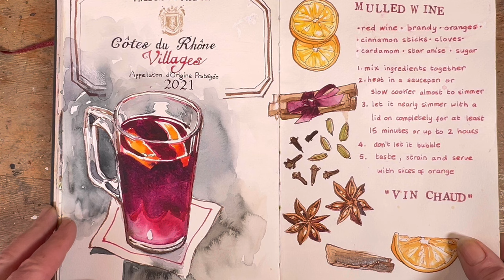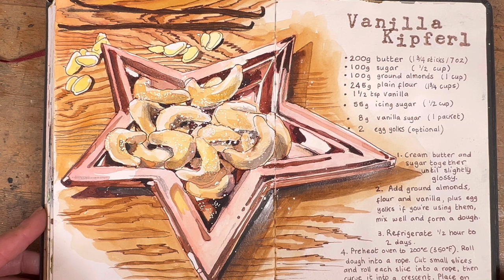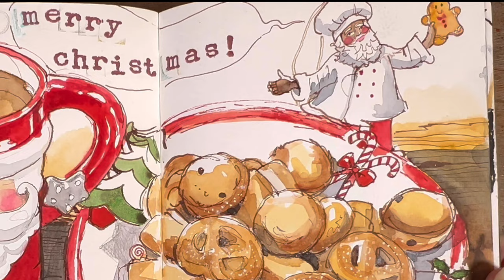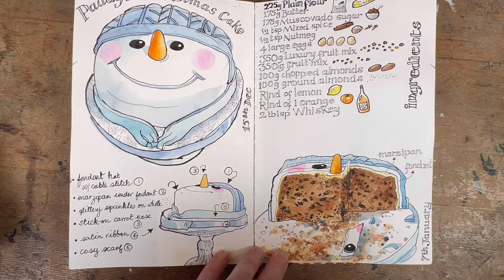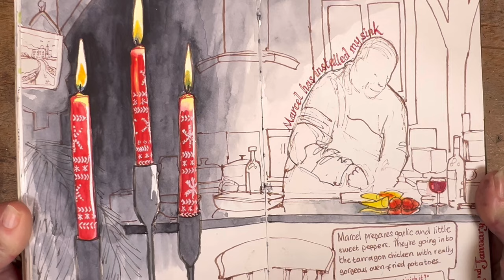The Art Of Christmas Past...Yuletide Sketches In Ink And Watercolour!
A few years ago I realised with delight that Christmas is the perfect opportunity to sketch from life: there's so much creativity on display. I like sketching other people's designs in the form of Christmas ornaments; mine and others' house decorating efforts; Chrstmas food and drink (mulled wine, hot port, gingerbread men floating in frothy milk, traditional cakes and pastries); and, my favourite, loved ones hanging around relaxing, watching TV, playing games and snoozing. It's all wonderful, and it's not something that's often represented in the art world - I suspect "serious" artists might find these subjects frivolous or - gasp! - kitsch, but I sketch because I love to draw what I see and I love pretty shapes and pretty colours. I love the challenge of capturing something beautiful, in any guise at all. I hope you enjoy this collection of memories, all of which have some kind of meaning to me - even the first one of the concierge outside Brown Thomas in Dublin, because even though I was never introduced to the man I drew, it was drawn for the occasion of the publication of my third book (Dublin In Sketches And Stories) and there will never be a time when the publication of a book with my name on the cover isn't meaningful to me!

Thanks for all your support in the year that I have been posting YouTubes with dedication and commitment. Your comments ALWAYS mean a lot to me, and in an online world they make me feel accompanied on my journey. Thank you from the bottom of my heart.

Best wishes for Christmas and all the holidays, and I wish you the best for 2024!

Love, Róisín